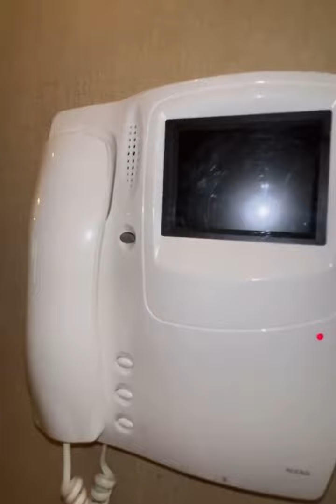جولة في شقة مغربية راقية مع أفكار جديدة 👍للديكور أنا متأكدة غادي تعجبكم 🇲🇦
Tout au long de la visite de notre appartement témoin, notre agent vous fait découvrir chaque pièce de nos appartements de haut standing. Venez nous rendre visite pour découvrir par vous-même le luxe et le confort de ce que nous vous offrons! ✨💛

📍Angle Voie-express urbaine de Casablanca et route de Chabbou, en face de Décathlon Ain Sebaa
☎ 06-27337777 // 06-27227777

صالونات مغربية2023
 صالونات مغربية2023
 صالون مغربي 2023
طابيسي صالون مغربي
 طابيسي صالون مغربي عصري
 فراش الصالون المغربي
 غرف معيشة مغربية
 صالون مغربي 2023
  الصالونات المغربية الدارجة
 اخر موديلات الصالونات المغربية 2023
 صالونات عصرية 2023
صالونات مغربية عصرية 2023
 سيجورات مغربية 2023
 سداري مغربي 2023
 الصالون المغربي 2023
 جديد الصالون المغربي
سدادر الخشب 2023
 صالون المطروز
طلامط البروكار
 طلامط الموبرة
طلامط سامبل
 جديد طلامط الصالون
 طلامط 2023
تشكيله جديده من طلامط الصالونات
 صالونات مغربية مودرن عصرية جديدة